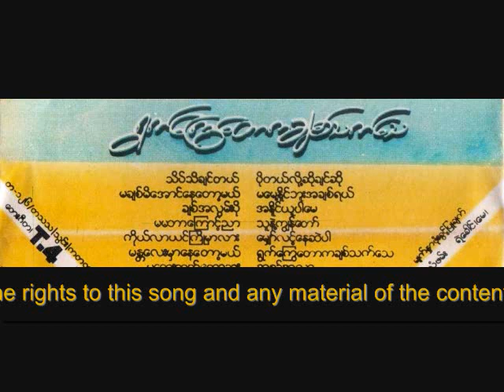ကိုယ္လာရင္ႀကိဳမွာလား ေရး/ဆို ေအာင္သူ ၁၉၈၇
သံစဥ္/စာသား/ဖြဲ႕ဆို- ေအာင္သူ
ေတးစု - ရြက္ေၾကြေတာက ခ်စ္သက္ေသ (၁၉၈၇)
ေတးဂီတ - T-4
Lead/Guitars: ေဇာ္မ်ိဳးထြဋ္ (မဇၥၩိမလႈိင္း)၊ Bass: ဖိုးကလဲ ၊ Keyboards: ေရာ္နီေကာင္း ၊ Drums: ေဇာ္၀င္းရွိန္
ဂီတမႉး - ေဇာ္မ်ိဳးထြဋ္ (မဇၥၩိမလႈိင္း)
အသံဖမ္း - ရဲေခါင္ (ေမ)
မူပိုင္/ျဖန္႔ခ််ိေရး - ေတးပုလဲ ကိုဘျမင့္ ေတးသံသြင္း

Audio, Cassette Tape Cover & Aung Thu's Photos: Credit with Big Thanks to Mg Kan Kg, Ko Tun Tun @ 70s-80s-90s Music Group.
This is personal entertainment copy.  Non-Commercial Use ONLY!  Any commercial use of this music video is STRICTLY FORBIDDEN.
NCA